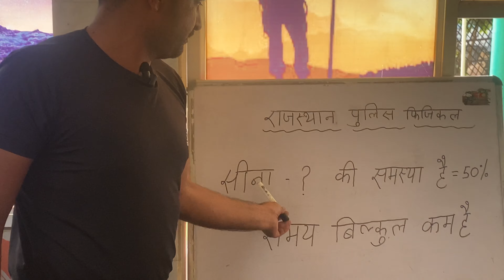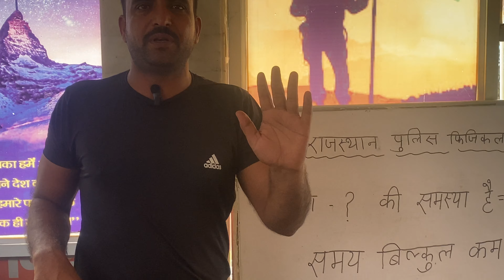राजस्थान पुलिस फ़िज़िकल 2023✅ सीना की समस्या 50%को है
Rajasthan police physical academy in Kuchaman City
Rajasthan police
Police physical academy in Kuchaman City